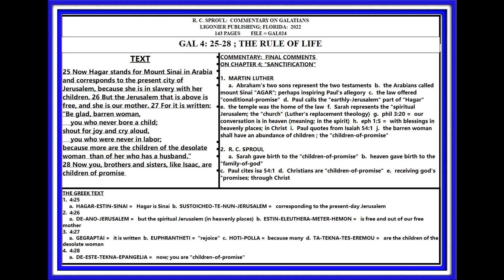SPROUL: GALATIANS 4: 25-28; SANCTIFICATION IS THROUGH "PROMISE"; LESSON #024